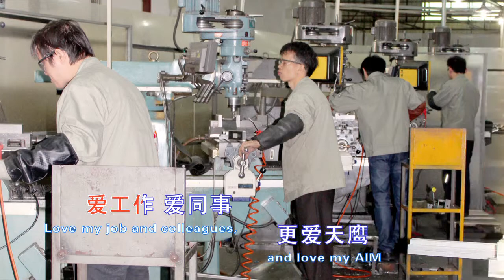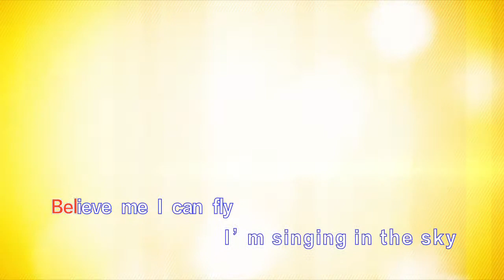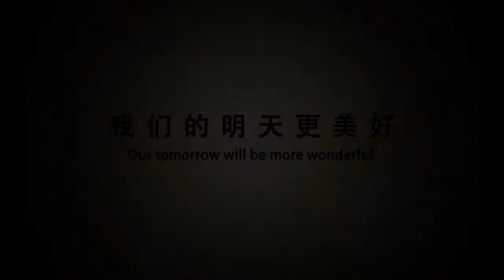天鹰之歌 - The Song of AIM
Atlas Group's, Atlas Contract Manufacturing Company Song.